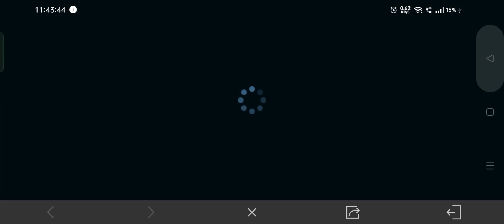Pokemon unite I lose first time